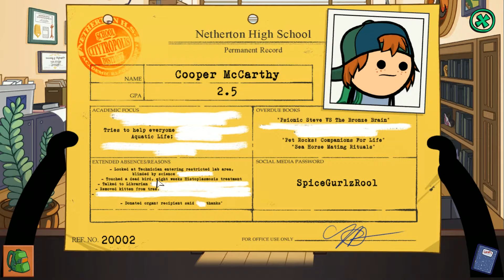EVERYONE HATES ME!! | Cyanide & Happiness - Freakpocalypse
If you love the comics and the shorts you'll love the new Cyanide & Happiness - Freakpocalypse game!

But my problem is everyone hates me!

Thumbnail avatar made by the amazing @vorratony on twitter!
Twitter.com/vorratony

Steam Says: From the creators of Cyanide & Happiness and I-Mockery, comes an all new point-and-click adventure game filled with dark humor, drama, and all the weirdness you've grown to love and/or dread over the years!

This is PC gameplay of Cyanide & Happiness - Freakpocalypse in case you were interested!